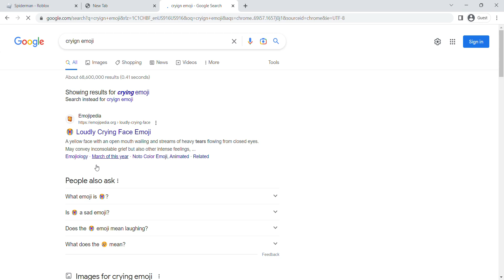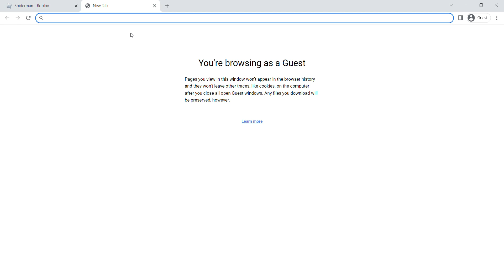The end of an era. [Roblox]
ROBLOX BRING IT ABCK PWLADSWLADEASFLASLFEALSFP0AEUSR98SGDJKGY8HRYGEGN UEGREDKFLJG8EWIJSFTUEWIUGJTYWERJKFH678UERDHGTYERJDSHFYUJERMDF7G6FB DKRUIYFDGBERDXVHN KDFGBV DFJHN GFM,DSG  VBCVJHMRSD8GUDSIJGJIDISGMEWS,MFNSKODBGYUIOAMSDBUGIKLSMJGYJMKAL😭😭😭😭😭😭😭😭😭😭😭😭😭😭😭😭😭😭😭😭😭😭😭😭😭😭😭😭😭😭😭😭😭😭😭😭😭😭😭😭😭😭😭😭😭😭😭😭😭😭😭😭😭😭😭😭😭😭😭😭😭😭😭😭😭😭😭😭😭😭😭😭😭😭😭😭😭😭😭😭😭😭😭😭😭😭😭😭😭😭😭😭😭😭😭😭😭😭😭😭😭😭😭😭😭😭😭😭😭😭😭😭😭😭😭😭😭😭😭😭😭😭😭😭😭😭😭😭😭😭😭😭😭😭😭😭😭😭😭😭😭😭😭😭😭😭😭😭😭😭😭😭😭😭😭😭😭😭😭😭😭😭😭😭😭😭😭😭😭😭😭😭😭😭😭😭😭😭😭😭😭😭😭😭😭😭😭😭😭😭😭😭😭😭😭😭😭😭😭😭😭😭😭😭😭😭😭😭😭😭😭😭😭😭😭😭😭😭😭😭😭😭😭😭😭😭😭😭😭😭😭😭😭😭😭😭😭😭😭😭😭😭😭😭😭😭😭😭😭😭😭😭😭😭😭😭😭😭😭😭😭😭😭😭😭😭😭😭😭😭😭😭😭😭😭😭😭😭😭😭😭😭😭😭😭😭😭😭😭😭😭😭😭😭😭😭😭😭😭😭😭😭😭😭😭😭😭😭😭😭😭😭😭😭😭😭😭😭😭😭😭😭😭😭😭😭😭😭😭😭😭😭😭😭😭😭😭😭😭😭😭😭😭😭😭😭😭😭😭😭😭😭😭😭😭😭😭😭😭😭😭😭😭😭😭😭😭😭😭😭😭😭😭😭😭😭😭😭😭😭😭😭😭😭😭😭😭😭😭😭😭😭😭😭😭😭😭😭😭😭😭😭😭😭😭😭😭😭😭😭😭😭😭😭😭😭😭😭😭😭😭😭😭😭😭😭😭😭😭😭😭😭😭😭😭😭😭😭😭😭😭😭😭😭😭😭😭😭😭😭😭😭😭😭😭😭😭😭😭😭😭😭😭😭😭😭😭😭😭😭😭😭😭😭😭😭😭😭😭😭😭😭😭😭😭😭😭😭😭😭😭😭😭😭😭😭😭😭😭😭😭😭😭😭😭😭😭😭😭😭😭😭😭😭😭😭😭😭😭😭😭😭😭😭😭😭😭😭😭😭😭😭😭😭😭😭😭😭😭😭😭😭😭😭😭😭😭😭😭😭😭😭😭😭😭😭😭😭😭😭😭😭😭😭😭😭😭😭😭😭😭😭😭😭😭😭😭😭😭😭😭😭😭😭😭😭😭😭😭😭😭😭😭😭😭😭😭😭😭😭😭😭😭😭😭😭😭😭😭😭😭😭😭😭😭😭😭😭😭😭😭😭😭😭😭😭😭😭😭😭😭😭😭😭😭😭😭😭😭😭😭😭😭😭😭😭😭😭😭😭😭😭😭😭😭😭😭😭😭😭😭😭😭😭😭😭😭😭😭😭😭😭😭😭😭😭😭😭😭😭😭😭😭😭😭😭😭😭😭😭😭😭😭😭😭😭😭😭😭😭😭😭😭😭😭😭😭😭😭😭😭😭😭😭😭😭😭😭😭😭😭😭😭😭😭😭😭😭😭😭😭😭😭😭😭😭😭😭😭😭😭😭😭😭😭😭😭😭😭😭😭😭😭😭😭😭😭😭😭😭😭😭😭😭😭😭😭😭😭😭😭😭😭😭😭😭😭😭😭😭😭😭😭😭😭😭😭😭😭😭😭😭😭😭😭😭😭😭😭😭😭😭😭😭😭😭😭😭😭😭😭😭😭😭😭😭😭😭😭😭😭😭😭😭😭😭😭😭😭😭😭😭😭😭😭😭😭😭😭😭😭😭😭😭😭😭😭😭😭😭😭😭😭😭😭😭😭😭😭😭😭😭😭😭😭😭😭😭😭😭😭😭😭😭😭😭😭😭😭😭😭😭😭😭😭😭😭😭😭😭😭😭😭😭😭😭😭😭😭😭😭😭😭😭😭😭😭😭😭😭😭😭😭😭😭😭😭😭😭😭😭😭😭😭😭😭😭😭😭😭😭😭😭😭😭😭😭😭😭😭😭😭😭😭😭😭😭😭😭😭😭😭😭😭😭😭😭😭😭😭😭😭😭😭😭😭😭😭😭😭😭😭😭😭😭😭😭😭😭😭😭😭😭😭😭😭😭😭😭😭😭😭😭😭😭😭😭😭😭😭😭😭😭😭😭😭😭😭😭😭😭😭😭😭😭😭😭😭😭😭😭😭😭😭😭😭😭😭😭😭😭😭😭😭😭😭😭😭😭😭😭😭😭😭😭😭😭😭😭😭😭😭😭😭😭😭😭😭😭😭😭😭😭😭😭😭😭😭😭😭😭😭😭😭😭😭😭😭😭😭😭😭😭😭😭😭😭😭😭😭😭😭😭😭😭😭😭😭😭😭😭😭😭😭😭😭😭😭😭😭😭😭😭😭😭😭😭😭😭😭😭😭😭😭😭😭😭😭😭😭😭😭😭😭😭😭😭😭😭😭😭😭😭😭😭😭😭😭😭😭😭😭😭😭😭😭😭😭😭😭😭😭😭😭😭😭😭😭😭😭😭😭😭😭😭😭😭😭😭😭😭😭😭😭😭😭😭😭😭😭😭😭😭😭😭😭😭😭😭😭😭😭😭😭😭😭😭😭😭😭😭😭😭😭😭😭😭😭😭😭😭😭😭😭😭😭😭😭😭😭😭😭😭😭😭😭😭😭😭😭😭😭😭😭😭😭😭😭😭😭😭😭😭😭😭😭😭😭😭😭😭😭😭😭😭😭😭😭😭😭😭😭😭😭😭😭😭😭😭😭😭😭😭😭😭😭😭😭😭😭😭😭😭😭😭😭😭😭😭😭😭😭😭😭😭😭😭😭😭😭😭😭😭😭😭😭😭😭😭😭😭😭😭😭😭😭😭😭😭😭😭😭😭😭😭😭😭😭😭😭😭😭😭😭😭😭😭😭😭😭😭😭😭😭😭😭😭😭😭😭😭😭😭😭😭😭😭😭😭😭😭😭😭😭😭😭😭😭😭😭😭😭😭😭😭😭😭😭😭😭😭😭😭😭😭😭😭😭😭😭😭😭😭😭😭😭😭😭😭😭😭😭😭😭😭😭😭😭😭😭😭😭😭😭😭😭😭😭😭😭😭😭😭😭😭😭😭😭😭😭😭😭😭😭😭😭😭😭😭😭😭😭😭😭😭😭😭😭😭😭😭😭😭😭😭😭😭😭😭😭😭😭😭😭😭😭😭😭😭😭😭😭😭😭😭😭😭😭😭😭😭😭😭😭😭😭😭😭😭😭😭😭😭😭😭😭😭😭😭😭😭😭😭😭😭😭😭😭😭😭😭😭😭😭😭😭😭😭😭😭😭😭😭😭😭😭😭😭😭😭😭😭😭😭😭😭😭😭😭😭😭😭😭😭😭😭😭😭😭😭😭😭😭😭😭😭😭😭😭😭😭😭😭😭😭😭😭😭😭😭😭😭😭😭😭😭😭😭😭😭😭😭😭😭😭😭😭😭😭😭😭😭😭😭😭😭😭😭😭😭😭😭😭😭😭😭😭😭😭😭😭😭😭😭😭😭😭😭😭😭😭😭😭😭😭😭😭😭😭😭😭😭😭😭😭😭😭😭😭😭😭😭😭😭😭😭😭😭😭😭😭😭😭😭😭😭😭😭😭😭😭😭😭😭😭😭😭😭😭😭😭😭😭😭😭😭😭😭😭😭😭😭😭😭😭😭😭😭😭😭😭😭😭😭😭😭😭😭😭😭😭😭😭😭😭😭😭😭😭😭😭😭😭😭😭😭😭😭😭😭😭😭😭😭😭😭😭😭😭😭😭😭😭😭😭😭😭😭😭😭😭😭😭😭😭😭😭😭😭😭😭😭😭😭😭😭😭😭😭😭😭😭😭😭😭😭😭😭😭😭😭😭😭😭😭😭😭😭😭😭😭😭😭😭😭😭😭😭😭😭😭😭😭😭😭😭😭😭😭😭😭😭😭😭😭😭😭😭😭😭😭😭😭😭😭😭😭😭😭😭😭😭😭😭😭😭😭😭😭😭😭😭😭😭😭😭😭😭😭😭😭😭😭😭😭😭😭😭😭😭😭😭😭😭😭😭😭😭😭😭😭😭😭😭😭😭😭😭😭😭😭😭😭😭😭😭😭😭😭😭😭😭😭😭😭😭😭😭😭😭😭😭😭😭😭😭😭😭😭😭😭😭😭😭😭😭😭😭😭😭😭😭😭😭😭😭😭😭😭😭😭😭😭😭😭😭😭😭😭😭😭😭😭😭😭😭😭😭😭😭😭😭😭😭😭😭😭😭😭😭😭😭😭😭😭😭😭😭😭😭😭😭😭😭😭😭😭😭😭😭😭😭😭😭😭😭😭😭😭😭😭😭😭😭😭😭😭😭😭😭😭😭😭😭😭😭😭😭😭😭😭😭😭😭😭😭😭😭😭😭😭😭😭😭😭😭😭😭😭😭😭😭😭😭😭😭😭😭😭😭😭😭😭😭😭😭😭😭😭😭😭😭😭😭😭😭😭😭😭😭😭😭😭😭😭😭😭😭😭😭😭😭😭😭😭😭😭😭😭😭😭😭😭😭😭😭😭😭😭😭😭😭😭😭😭😭😭😭😭😭😭😭😭😭😭😭😭😭😭😭😭😭😭😭😭😭😭😭😭😭😭😭😭😭😭😭😭😭😭😭😭😭😭😭😭😭😭😭😭😭😭😭😭😭😭😭😭😭😭😭😭😭😭😭😭😭😭😭😭😭😭😭😭😭😭😭😭😭😭😭😭😭😭😭😭😭😭😭😭😭😭😭😭😭😭😭😭😭😭😭😭😭😭😭😭😭😭😭😭😭😭😭😭😭😭😭😭😭😭😭😭😭😭😭😭😭😭😭😭😭😭😭😭😭😭😭😭😭😭😭😭😭😭😭😭😭😭😭😭😭😭😭😭😭😭😭😭😭😭😭😭😭😭😭😭😭😭😭😭😭😭😭😭😭😭😭😭😭😭😭😭😭😭😭😭😭😭😭😭😭😭😭😭😭😭😭😭😭😭😭😭😭😭😭😭😭😭😭😭😭😭😭😭😭😭😭😭😭😭😭😭😭😭😭😭😭😭😭😭😭😭😭😭😭😭😭😭😭😭😭😭😭😭😭😭😭😭😭😭😭😭😭😭😭😭😭😭😭😭😭😭😭😭😭😭😭😭😭😭😭😭😭😭😭😭😭😭😭😭😭😭😭😭😭😭😭😭😭😭😭😭😭😭😭😭😭😭😭😭😭😭😭😭😭😭😭😭😭😭😭😭😭😭😭😭😭😭😭😭😭😭😭😭😭😭😭😭😭😭😭😭😭😭😭😭😭😭😭😭😭😭😭😭😭😭😭😭😭😭😭😭😭😭😭😭😭😭😭😭😭😭😭😭😭😭😭😭😭😭😭😭😭😭😭😭😭😭😭😭😭😭😭😭😭😭😭😭😭😭😭😭😭😭😭😭😭😭😭😭😭😭😭😭😭😭😭😭😭😭😭😭😭😭😭😭😭😭😭😭😭😭😭😭😭😭😭😭😭😭😭😭😭😭😭😭😭😭😭😭😭😭😭😭😭😭😭😭😭😭😭😭😭😭😭😭😭😭😭😭😭😭😭😭😭😭😭😭😭😭😭😭😭😭😭😭😭😭😭😭😭😭😭😭😭😭😭😭😭😭😭😭😭😭😭😭😭😭😭😭😭😭😭😭😭😭😭😭😭😭😭😭😭😭😭😭😭😭😭😭😭😭😭😭😭😭😭😭😭😭😭😭😭😭😭😭😭😭😭😭😭😭😭😭😭😭😭😭😭😭😭😭😭😭😭😭😭😭😭😭😭😭😭😭😭😭😭😭😭😭😭😭😭😭😭😭😭😭😭😭😭😭😭😭😭😭😭😭😭😭😭😭😭😭😭😭😭😭😭😭😭😭😭😭😭😭😭😭😭😭😭😭😭😭😭😭😭😭😭😭😭😭😭😭😭😭😭😭😭😭😭😭😭😭😭😭😭😭😭😭😭😭😭😭😭😭😭😭😭😭😭😭😭😭😭😭😭😭😭😭😭😭😭😭😭😭😭😭😭😭😭😭😭😭😭😭😭😭😭😭😭😭😭😭😭😭😭😭😭😭😭😭😭😭😭😭😭😭😭😭😭😭😭😭😭😭😭😭😭😭😭😭😭😭😭😭😭😭😭😭😭😭😭😭😭😭😭😭😭😭😭😭😭😭😭😭😭😭😭😭😭😭😭😭😭😭😭😭😭😭😭😭😭😭😭😭😭😭😭😭😭😭😭😭😭😭😭😭😭😭😭😭😭😭😭😭😭😭😭😭😭😭😭😭😭😭😭😭😭😭😭😭😭😭😭😭😭😭😭😭😭😭😭😭😭😭😭😭😭😭😭😭😭😭😭😭😭😭😭😭😭😭😭😭😭😭😭😭😭😭😭😭😭😭😭😭😭😭😭😭😭😭😭😭😭😭😭😭😭😭😭😭😭😭😭😭😭😭😭😭😭😭😭😭😭😭😭😭😭😭😭😭😭😭😭😭😭😭😭😭😭😭😭😭😭😭😭😭😭😭😭😭😭😭😭😭😭😭😭😭😭😭😭😭😭😭😭😭😭😭😭😭😭😭😭😭😭😭😭😭😭😭😭😭😭😭😭😭😭😭😭😭😭😭😭😭😭😭😭😭😭😭😭😭😭😭😭😭😭😭😭😭😭😭😭😭😭😭😭😭😭😭😭😭😭😭😭😭😭😭😭😭😭😭😭😭😭😭😭😭😭😭😭😭😭😭😭😭😭😭😭😭😭😭😭😭😭😭😭😭😭😭😭😭😭😭😭😭😭😭😭😭😭😭😭😭😭😭😭😭😭😭😭😭😭😭😭😭😭😭😭😭😭😭😭😭😭😭😭😭😭😭😭😭😭😭😭😭😭😭😭😭😭😭😭😭😭😭😭😭😭😭😭😭😭😭😭😭😭😭😭😭😭😭😭😭😭😭😭😭😭😭😭😭😭😭😭😭😭😭😭😭😭😭😭😭😭😭😭😭😭😭😭😭😭😭😭😭😭😭😭😭😭😭😭😭😭😭😭😭😭😭😭😭😭😭😭😭😭😭😭😭😭😭😭😭😭😭😭😭😭😭😭😭😭😭😭😭😭😭😭😭😭😭😭😭😭😭😭😭😭😭😭😭😭😭😭😭😭😭😭😭😭😭😭😭😭😭😭😭😭😭😭😭😭😭😭😭😭😭😭😭😭😭😭😭😭😭😭😭😭😭😭😭😭😭😭😭😭😭😭😭😭😭😭😭😭😭😭😭😭😭😭😭😭😭😭😭😭😭😭😭😭😭😭😭😭😭😭😭😭😭😭😭😭😭😭😭😭😭😭😭😭😭😭😭😭😭😭😭😭😭😭😭😭😭😭😭😭😭😭😭😭😭😭😭😭😭😭😭😭😭😭😭😭😭😭😭😭😭😭😭😭😭😭😭😭😭😭😭😭😭😭😭😭😭😭😭😭😭😭😭😭😭😭😭😭😭😭😭😭😭😭😭😭😭😭😭😭😭😭😭😭😭😭😭😭😭😭😭😭😭😭😭😭😭😭😭😭😭😭😭😭😭😭😭😭😭😭😭😭😭😭😭😭😭😭😭😭😭😭😭😭😭😭😭😭😭😭😭😭😭😭😭😭😭😭😭😭😭😭😭😭😭😭😭😭😭😭😭😭😭😭😭😭😭😭😭😭😭😭😭😭😭😭😭😭😭😭😭😭😭😭😭😭😭😭😭😭😭😭😭😭😭😭😭😭😭😭😭😭😭😭😭😭😭😭😭😭😭😭😭😭😭😭😭😭😭😭😭😭😭😭😭😭😭😭😭😭😭😭😭😭😭😭😭😭😭😭😭😭😭😭😭😭😭😭😭😭😭😭😭😭😭😭😭😭😭😭😭😭😭😭😭😭😭😭😭😭😭😭😭😭😭😭😭😭😭😭😭😭😭😭😭😭😭😭😭😭😭😭😭😭😭😭😭😭😭😭😭😭😭😭😭😭😭😭😭😭😭😭😭😭😭😭😭😭😭😭😭😭😭😭😭😭😭😭😭😭😭😭😭😭😭😭😭😭😭😭😭😭😭😭😭😭😭😭😭😭😭😭😭😭😭😭😭😭😭😭😭😭😭😭😭😭😭😭😭😭😭😭😭😭😭😭😭😭😭😭😭😭😭😭😭😭😭😭😭😭😭😭😭😭😭😭😭😭😭😭😭😭😭😭😭😭😭😭😭😭😭😭😭😭😭😭😭😭😭😭😭😭😭😭😭😭😭😭😭😭😭😭😭😭😭😭😭😭😭😭😭😭😭😭😭😭😭😭😭😭😭😭😭😭😭😭😭😭😭😭😭😭😭😭😭😭😭😭😭😭😭😭😭😭😭😭😭😭😭😭😭😭😭😭😭😭😭😭😭😭😭😭😭😭😭😭😭😭😭😭😭😭😭😭😭😭😭😭😭😭😭😭😭😭😭😭😭😭😭😭😭😭😭😭😭😭😭😭😭😭😭😭😭😭😭😭😭😭😭😭😭😭😭😭😭😭😭😭😭😭😭😭😭😭😭😭😭😭😭😭😭😭😭😭😭😭😭😭😭😭😭😭😭😭😭😭😭😭😭😭😭😭😭😭😭😭😭😭😭😭😭😭😭😭😭😭😭😭😭😭😭😭😭😭😭😭😭😭😭😭😭😭😭😭😭😭😭😭😭😭😭😭😭😭😭😭😭😭😭😭😭😭😭😭😭😭😭😭😭😭😭😭😭😭😭😭😭😭😭😭😭😭😭😭😭😭😭😭😭😭😭😭😭😭😭😭😭😭😭😭😭😭😭😭😭😭😭😭😭😭😭😭😭😭😭😭😭😭😭😭😭😭😭😭😭😭😭😭😭😭😭😭😭😭😭😭😭😭😭😭😭😭😭😭😭😭😭😭😭😭😭😭😭😭😭😭😭😭😭😭😭😭😭😭😭😭😭😭😭😭😭😭😭😭😭😭😭😭😭😭😭😭😭😭😭😭😭😭😭😭😭😭😭😭😭😭😭😭😭😭😭😭😭😭😭😭😭😭😭😭😭😭😭😭😭😭😭😭😭😭😭😭😭😭😭😭😭😭😭😭😭😭😭😭😭😭😭😭😭😭😭😭😭😭😭😭😭😭😭😭😭😭😭😭😭😭😭😭😭😭😭😭😭😭😭😭😭😭😭😭😭😭😭😭😭😭😭😭😭😭😭😭😭😭😭😭😭😭😭😭😭😭😭😭😭😭😭😭😭😭😭😭😭😭😭😭😭😭😭😭😭😭😭😭😭😭😭😭😭😭😭😭😭😭😭😭😭😭😭😭😭😭😭😭😭😭😭😭😭😭😭😭😭😭😭😭😭😭😭😭😭😭😭😭😭😭😭😭😭😭😭😭😭😭😭😭😭😭😭😭😭😭😭😭😭😭😭😭😭😭😭😭😭😭😭😭😭😭😭😭😭😭😭😭😭😭😭😭😭😭😭😭😭😭😭😭😭😭😭😭😭😭😭😭😭😭😭😭😭😭😭😭😭😭😭😭😭😭😭😭😭😭😭😭😭😭😭😭😭😭😭😭😭😭😭😭😭😭😭😭😭😭😭😭😭😭😭😭😭😭😭😭😭😭😭😭😭😭😭😭😭😭😭😭😭😭😭😭😭😭😭😭😭😭😭😭😭😭😭😭😭😭😭😭😭😭😭😭😭😭😭😭😭😭😭😭😭😭😭😭😭😭😭😭😭😭😭😭😭😭😭😭😭😭😭😭😭😭😭😭😭😭😭😭😭😭😭😭😭😭😭😭😭😭😭😭😭😭😭😭😭😭😭😭😭😭😭😭😭😭😭😭😭😭😭😭😭😭😭😭😭😭😭😭😭😭😭😭😭😭😭😭😭😭😭😭😭😭😭😭😭😭😭😭😭😭😭😭😭😭😭😭😭😭😭😭😭😭😭😭😭😭😭😭😭😭😭😭😭😭😭😭😭😭😭😭😭😭😭😭😭😭😭😭😭😭😭😭😭😭😭😭😭😭😭😭😭😭😭😭😭😭😭😭😭😭😭😭😭😭😭😭😭😭😭😭😭😭😭😭😭😭😭😭😭😭😭😭😭😭😭😭😭😭😭😭😭😭😭😭😭😭😭😭😭😭😭😭😭😭😭😭😭😭😭😭😭😭😭😭😭😭😭😭😭😭😭😭😭😭😭😭😭😭😭😭😭😭😭😭😭😭😭😭😭😭😭😭😭😭😭😭😭😭😭😭😭😭😭😭😭😭😭😭😭😭😭😭😭😭😭😭😭😭😭😭😭😭😭😭😭😭😭😭😭😭😭😭😭😭😭😭😭😭😭😭😭😭😭😭😭😭😭😭😭😭😭😭😭😭😭😭😭😭😭😭😭😭😭😭😭😭😭😭😭😭😭😭😭😭😭😭😭😭😭😭😭😭😭😭😭😭😭😭😭😭😭😭😭😭😭😭😭😭😭😭😭😭😭😭😭😭😭😭😭😭😭😭😭😭😭😭😭